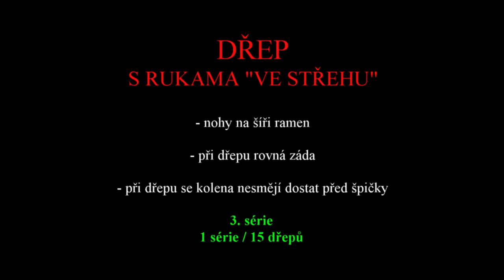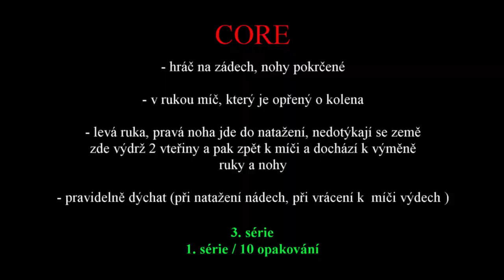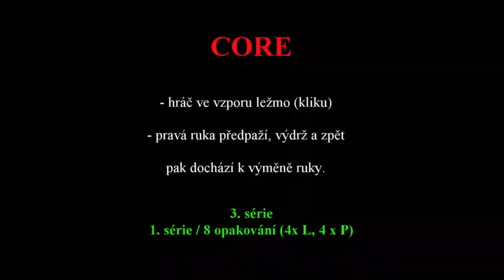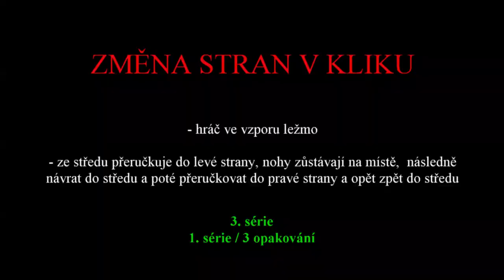silový trénink 2 movie